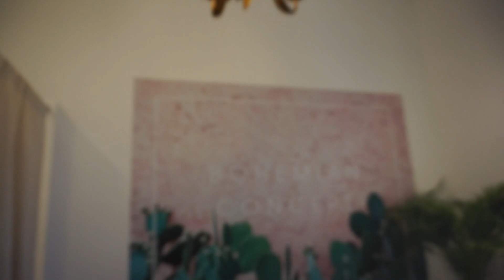VLOGMAS #9| Nikolin i Dunjin rodjendan| Ena Luna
Jos jedan vlog je tu ❤️ Ovog vikenda proslavljali smo Nikolin rodjendan , a i Dunjin ❤️ funfact 9.12. Im je oboma rodjus ❤️ usput , bila sam na farbanju tako da je moja Ana pricala o mojoj boji kose tako da ako vas sve to zanima pogledajte video 💗

Hvala na gledanju i do narednog puta saljem vam veeeliki poljubac!